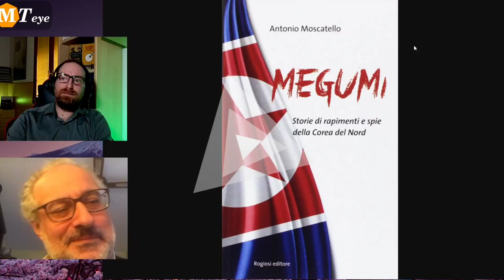Giappone tra Religione, Miti e Leggende con Antonio Moscatello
Il giornalista e scrittore Antonio Moscatello introduce le religioni, i miti e le leggende nella società giapponese con impatti nella società moderna e richiami alla mitologia occidentale come quella greca.
Lasciate i vostri dubbi e domande nei commenti che vedremo di organizzare una nuova puntata a riguardo.

Antonio Moscatello contribuisce alla rubrica La Sindrome di Hinomaru

| Argomenti |
0:00 Introduzione
0:52 Discussione
40:16 Conclusione